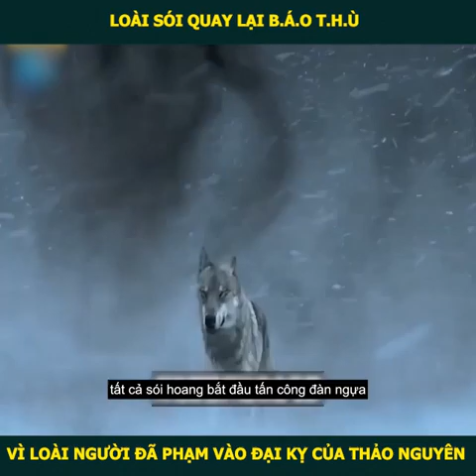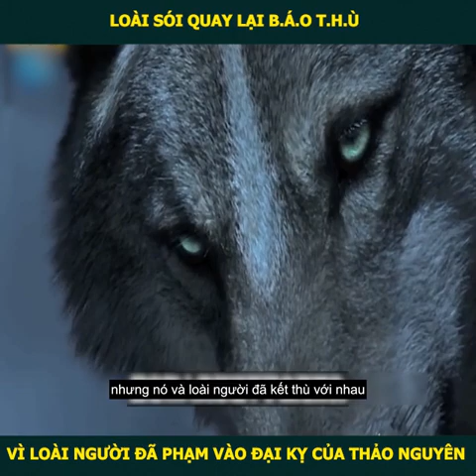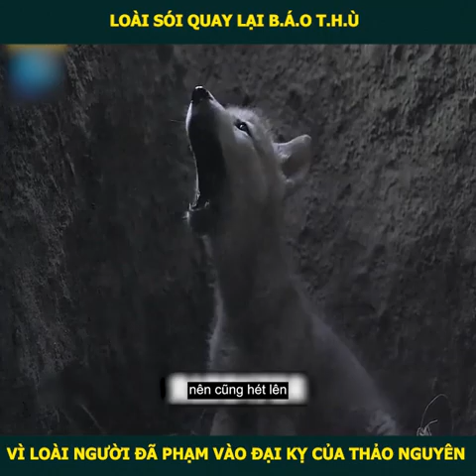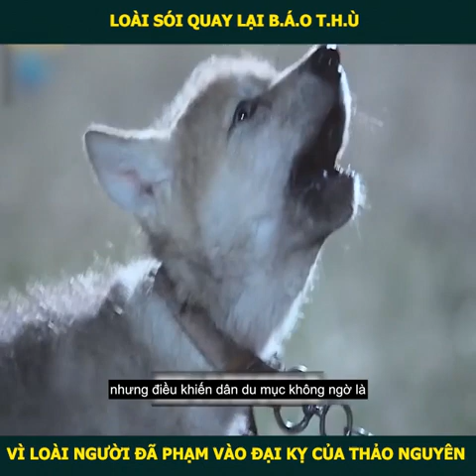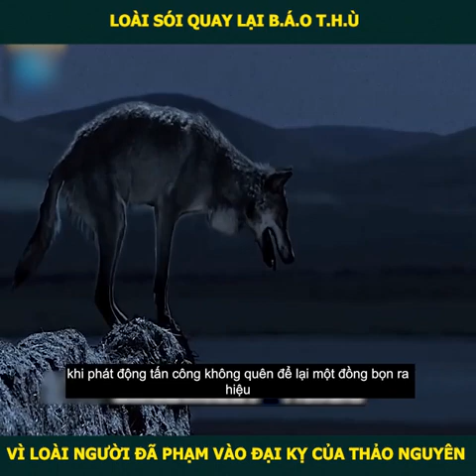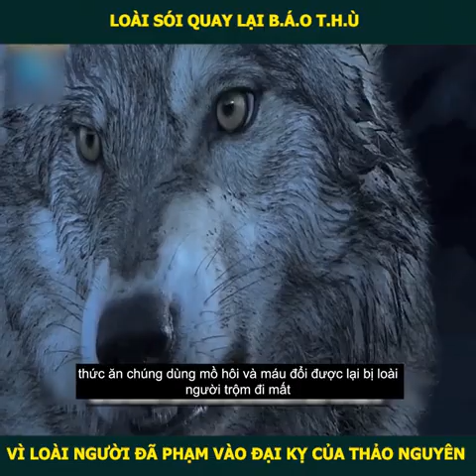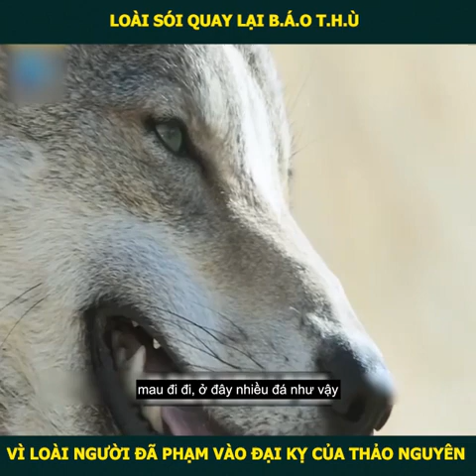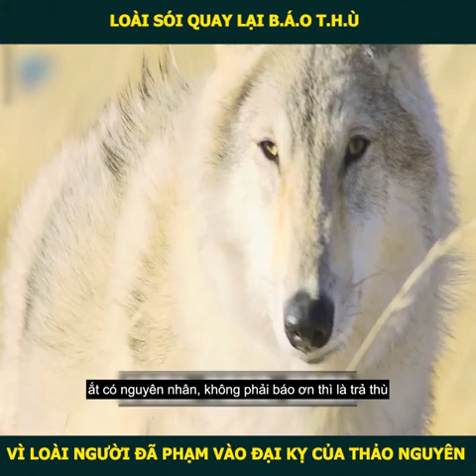Review Phim: Totem Sói - Loài Sói Thông Minh Quay Lại Trả T.h.ù Loài Người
Cảm ơn bạn đã xem video ủng hộ mình, nếu thấy hay thì hãy cho mình 1 like và subscibe để mình có động lực nhé: